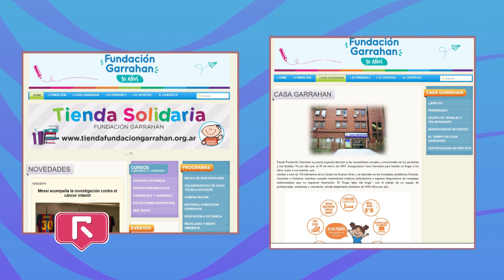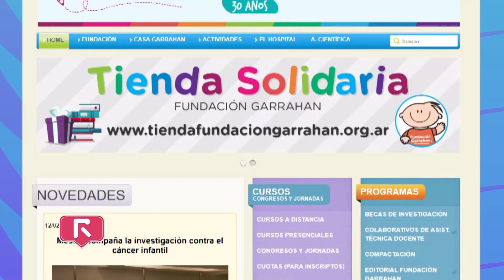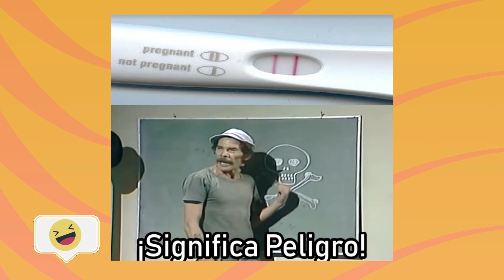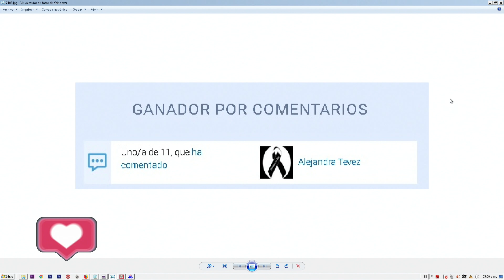RECONECTADOS (04) 21/03/2019